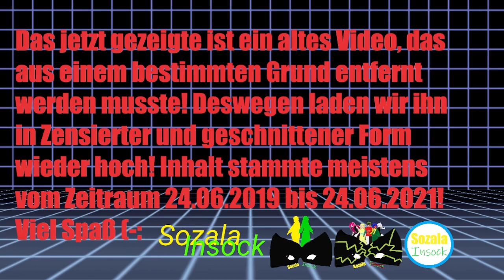(Reupload) Pokemon weiß 2 Randomizer 5 Life Challenge 002 (Deutscher Vtuber)(GERVTuber)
Viel Spaß